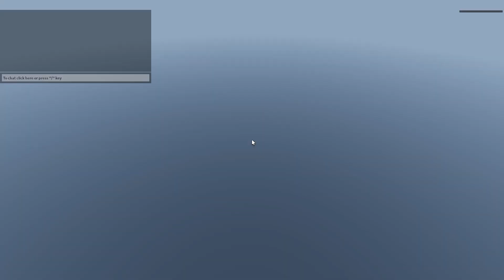Roblox ยากูซ่า ฆ่า หล่อ เท่ Right 2 Fight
เกม ยากูซ่า ลูกผสม GTA แต่สามารถคอนโทลการต่อยตีได้อิสระและสวยกว่าเกมส์อื่นๆ แถมยังมีระบบเลเวล และการอัพสกิลได้อีก ผมว่าเกมนี้อนาคตไกล ลองมาเล่นกันดูครับ

Right 2 Fight V0.1.2
Co-op beat 'em up game based on the Yakuza series
Get in fist fights with the most notorious people in town!

MINECRAFT YOLDLO.aternos.me:63924